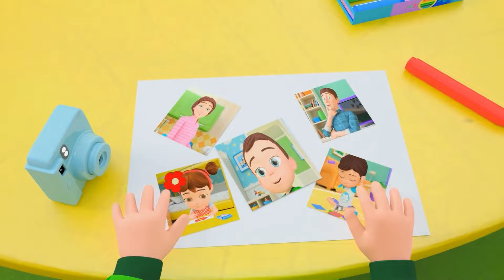Me Too! Song | Swimming Pool Version - Baby songs - Nursery Rhymes & Kids Songs